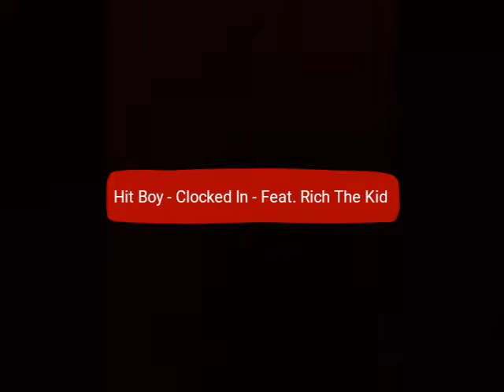Hit Boy - Clocked In ( feat. Rich The Kid )